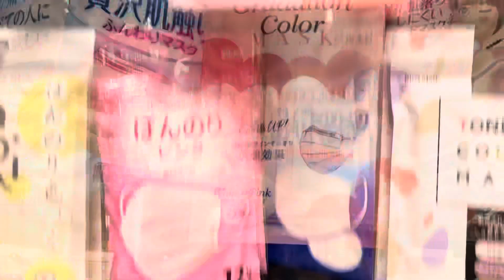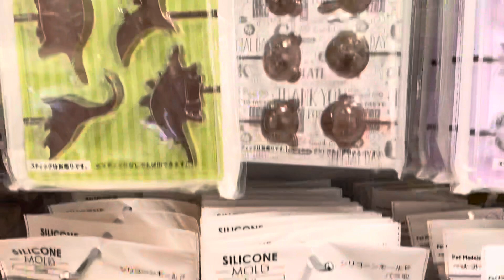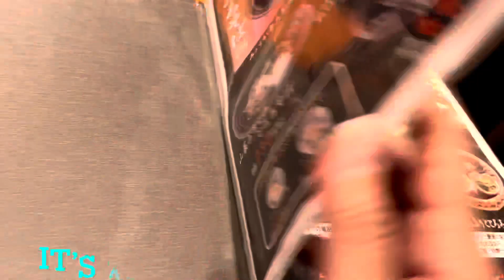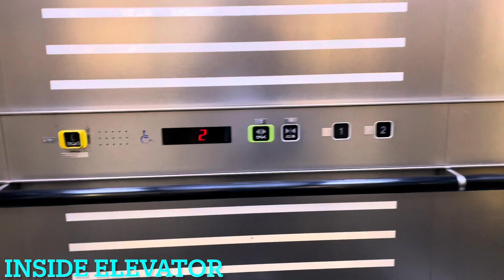100 yen shop japan.PASYAL KITA..SAMA KA? (3)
# LeFRONT